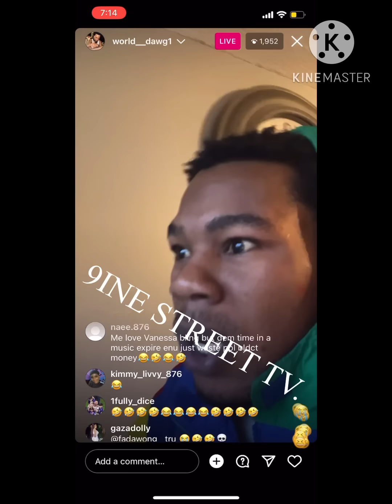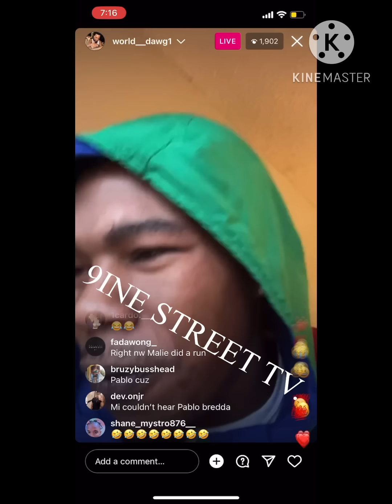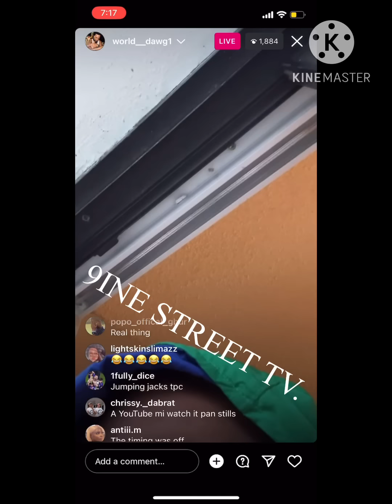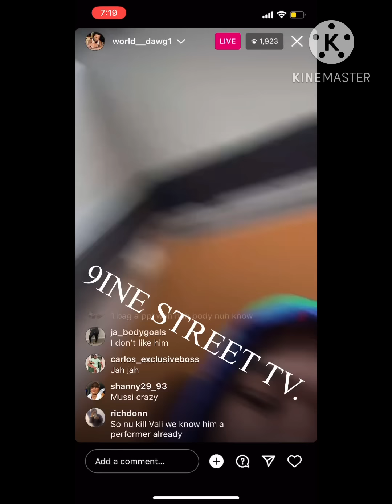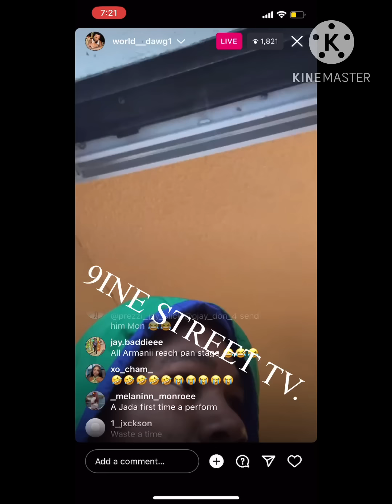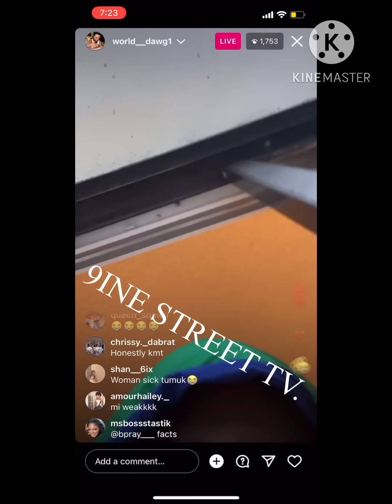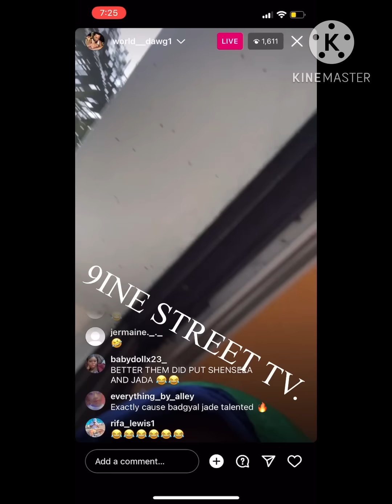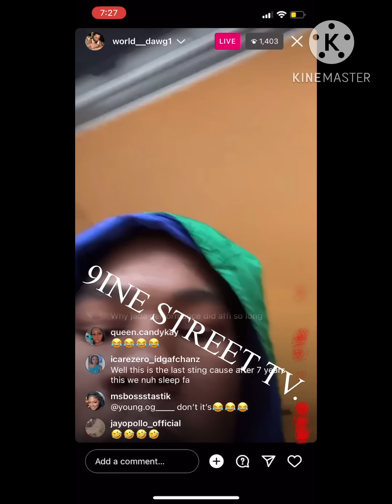World dawg sting review dem shoulda book peanut man RADAM sting 2022 (part2) ❌❌